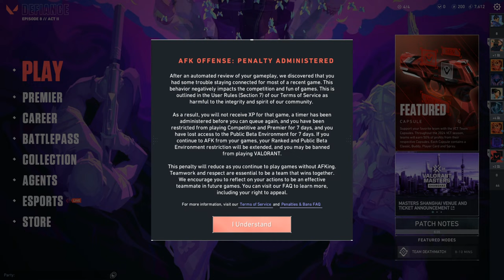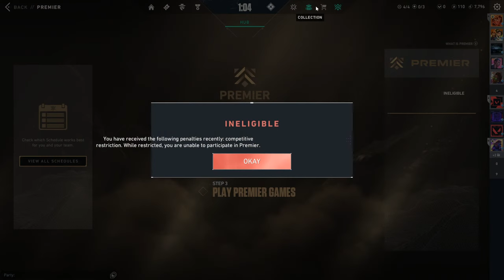🔴ello :) | VALORANT | Albatross1751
🔹🔹🔹🔹  About Me 🔹🔹🔹🔹

Hi , I am NITIN, many of you know me as Albatross.

•NITIN
•Age: 22

🔹🔹🔹🔹  Laptop Specs  🔹🔹🔹🔹

•Processor - AMD Ryzen 5 4000series
•RAM - 16GB
•Storage - SSD
•Headphone - Sound Magic
•Keyboard - Laptop keyboard